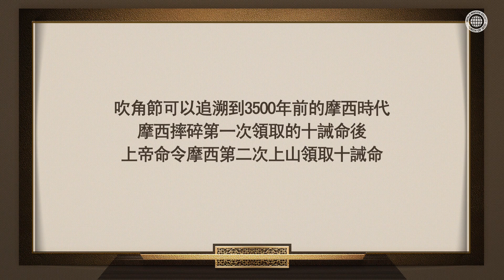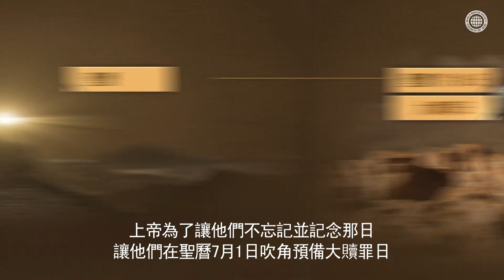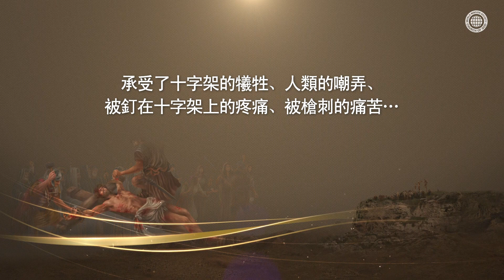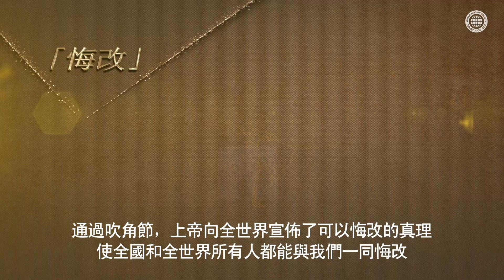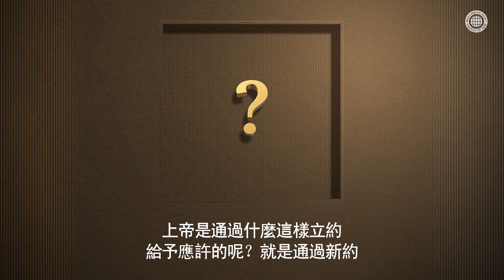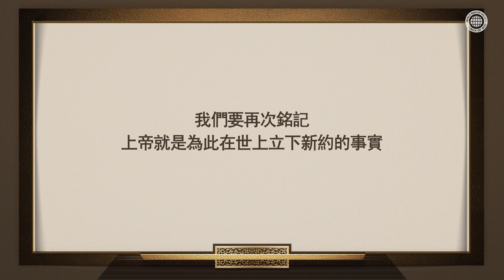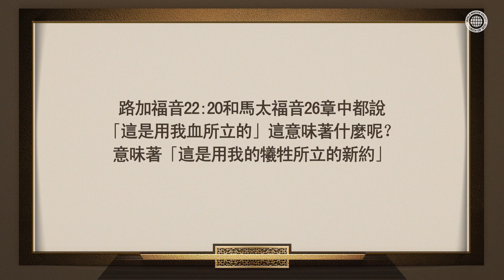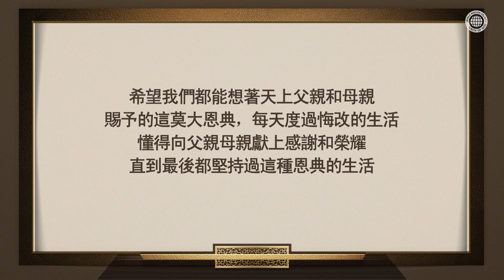悔改與吹角節 | 上帝的教會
[吹響悔改的號角，使人類都悔改並轉向上帝的節期]
上帝為了讓以色列百姓提前預備，摩西第二次領受十誡命的聖曆7月10日大贖罪日，
而吩咐以色列百姓高聲吹響悔改號角的日子，就是聖曆7月1日「吹角節」。
從靈的角度來看，這是向在天上犯下不可饒恕的罪，被驅逐到世上的人類宣告「要通過新約悔改，轉向上帝。」，督促人類悔改的節期。

[遵守新約的上帝的教會聖徒們，吹響悔改號角的原因是？]
如今天國已近在眼前，凡是以完全的悔改領受天國應許的人，都要吹角傳揚藉新約拯救我們的上帝的犧牲和大愛，使全世界萬民都一同悔改，轉向安商洪上帝和母親上帝。

利未記 23:24
 「你曉諭以色列人說:七月初一，你們要守為聖安息日，要吹角作紀念，當有聖會，

馬可福音 1:15
說:「日期滿了，上帝的國近了。你們當悔改，信福音！」